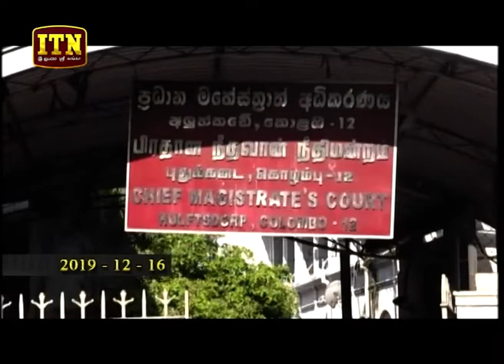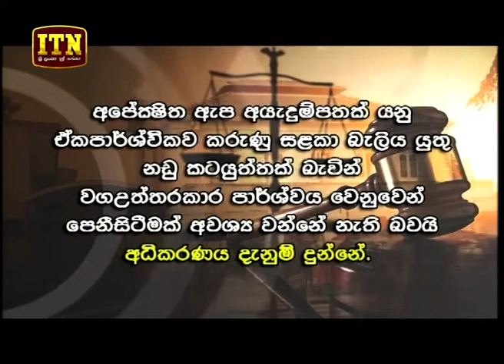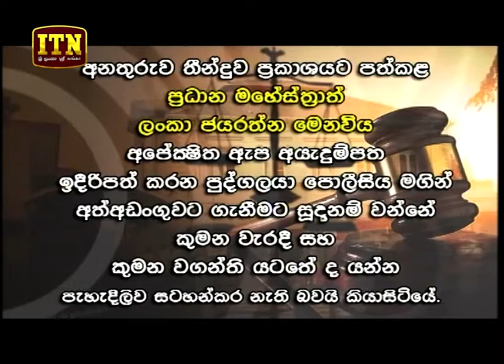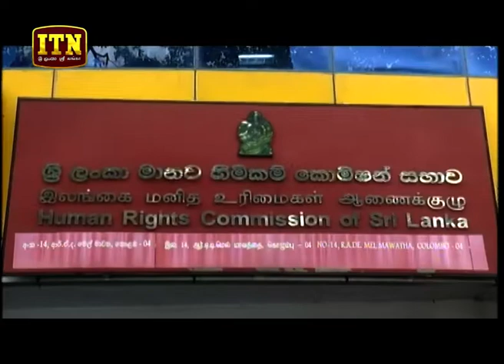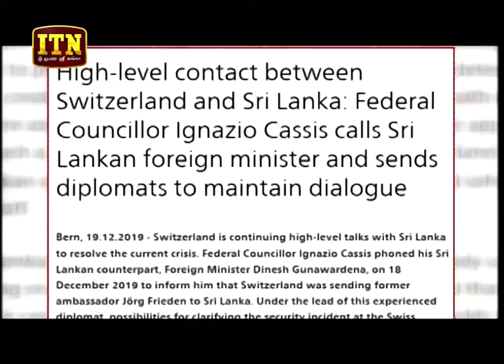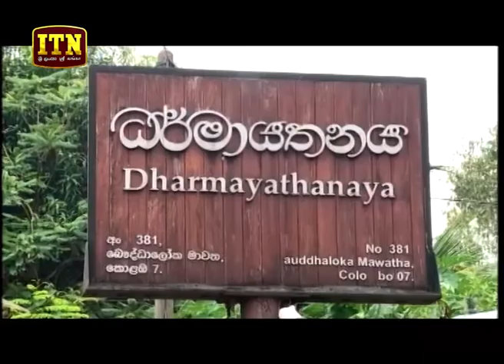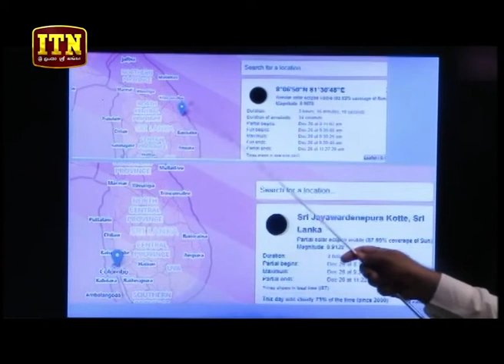ITN News 2019-12-21 | 09.30 PM